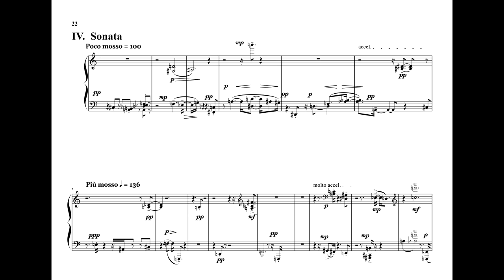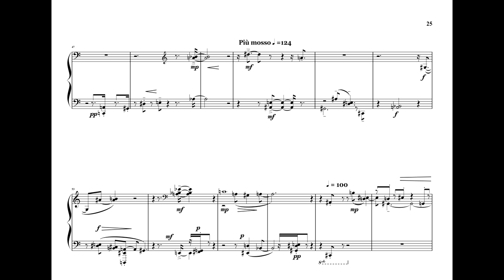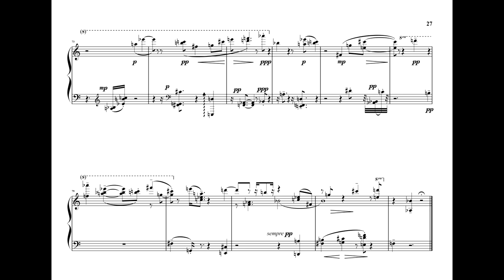Sixteen Short Sonatas (2020), Sonata IV "Poco mosso" [3:06] by David Ezra Okonsar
Sixteen Short Sonatas For The Solo Piano (2020)

The Audio CD, mp3 downloads and printed music score are available at amazon.com and cdbaby.com

The Sixteen Short Sonatas for the piano is a series of relatively terse pieces for the solo piano. The écriture is often more straightforward than in my lengthier projects.

The title Sonata is employed here in the Baroque sense of the word. One indivisible musical texture which is not dualistic as with the classical sonata neither programmatic as with the romantic sense of the form.

The Short Sonatas are not thematic but if they were thought to be so, they may be said to be mono-thematic.

The Short Sonatas series is based on one specific 12-tone series, its variants and several of the Sonatas are using simply the full chromatic scale in succession. .
Licensing: POND5